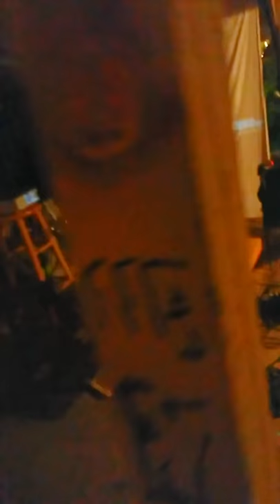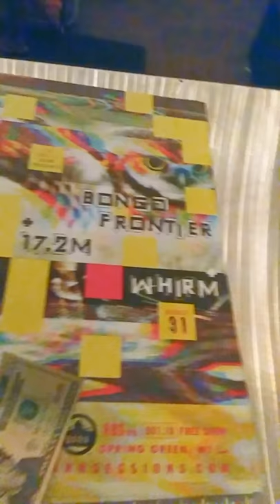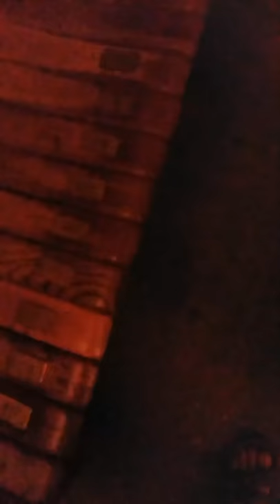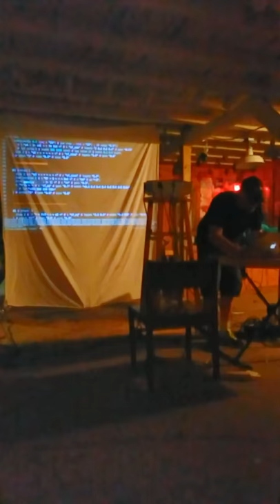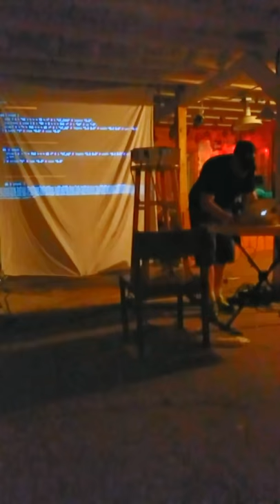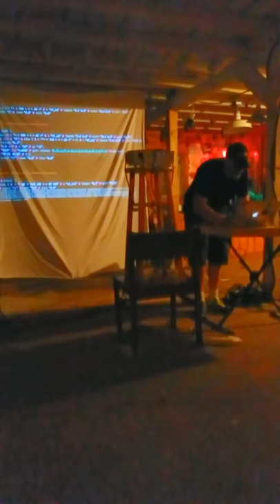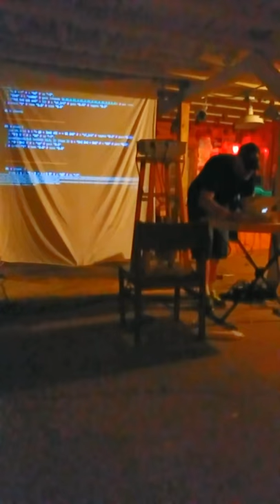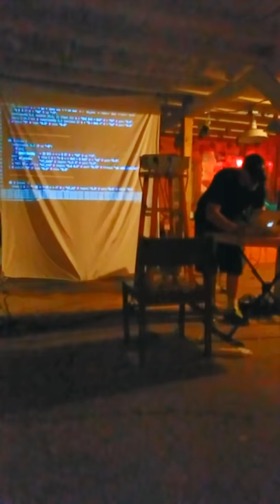17.2m ... Shitty Barn ... 08.31.18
Recording of 17.2m at the Shitty Barn in Spring Green, Wisconsin.
GREAT SHOW!!!